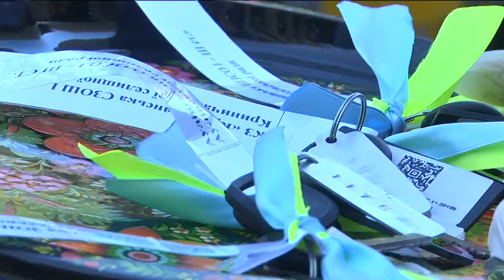Парк шкільних автобусів на Дніпропетровщині оновили на 10 відсотків